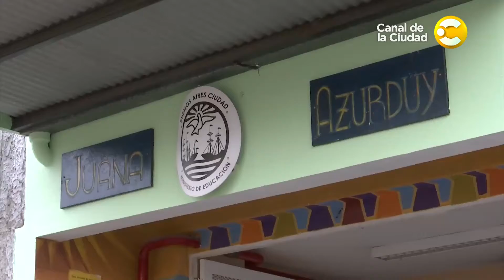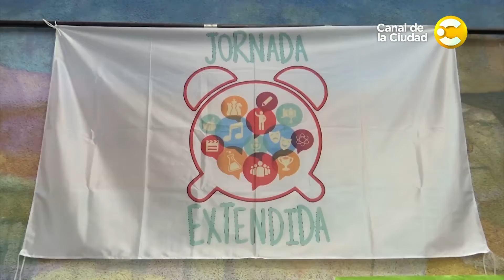''Jornada Extendida'', suman 9 horas semanales a las clases - Por la ciudad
El jefe de Gobierno de la Ciudad de Buenos Aires, Horacio Rodríguez Larreta, presentó el programa ''Jornada Extendida'', una iniciativa destinada a prolongar la jornada simple de las escuelas primarias y secundarias.